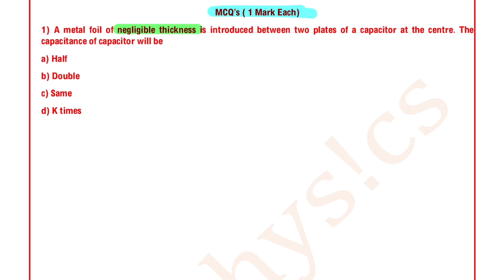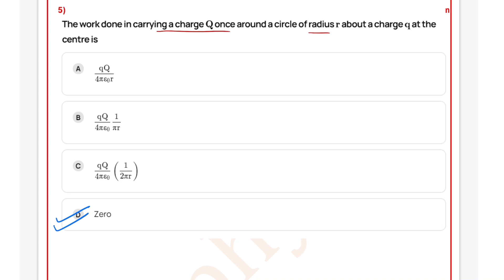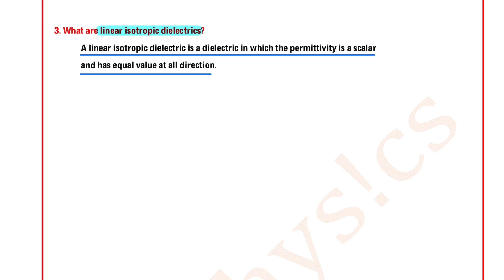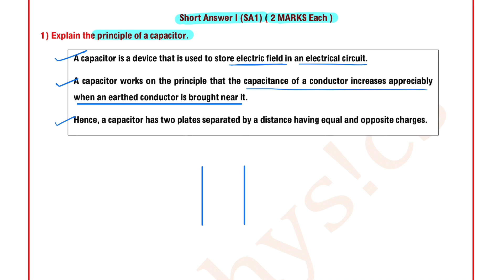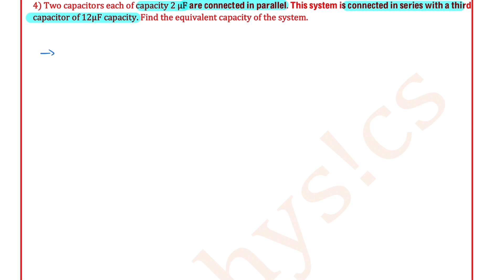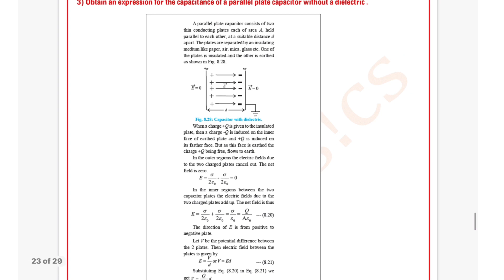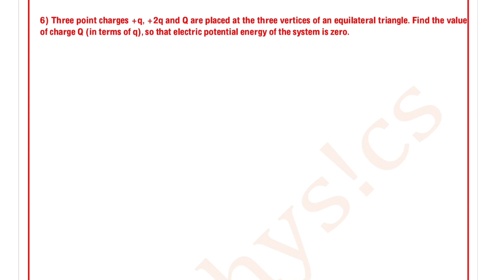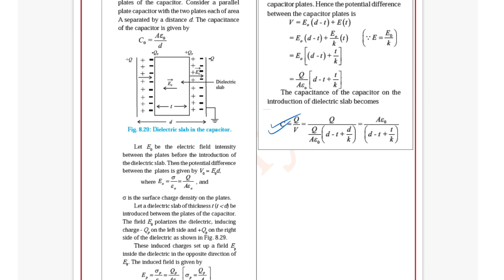#8 Physics Question Bank || Electrostatics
For all notes, visit:-